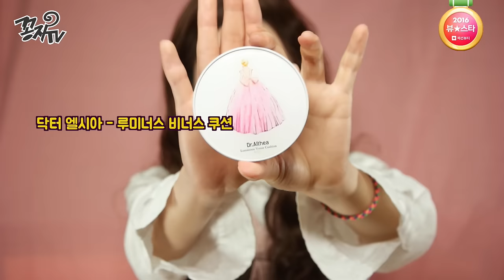[꽁지's 메이크업]프로듀스101패러디 메이크업 feat.장근석/produce101makeup tutorial/데일리/소녀/픽미업/mv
여러분, 저 네이버 뷰스탑니다. 네이버 플레이리그에도 이 영상이 올라가 있으니 부디 한번씩 쳐다봐 주세요. 댓글 달아주면 너무나 사랑스러운 것.
주소는 꼭 방문해주실것!

꼭 부탁해요

팔로팔로미